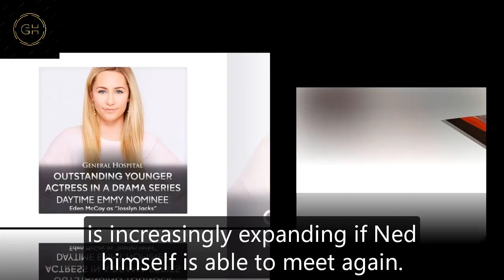General Hospital Spoilers for Tuesday, December 12 | GH Spoilers 12/12/2023